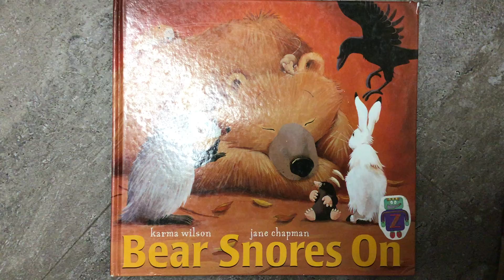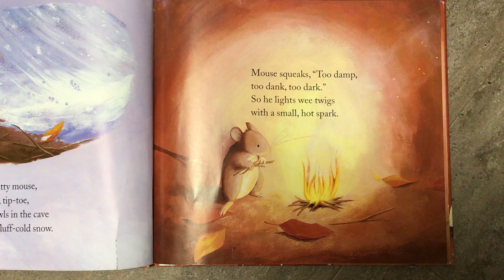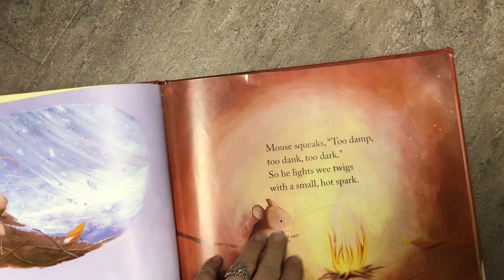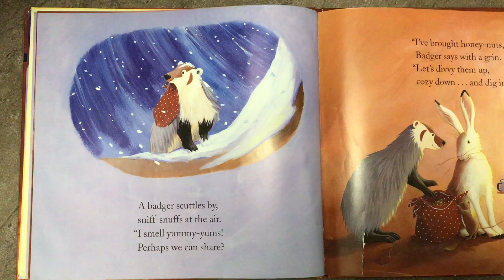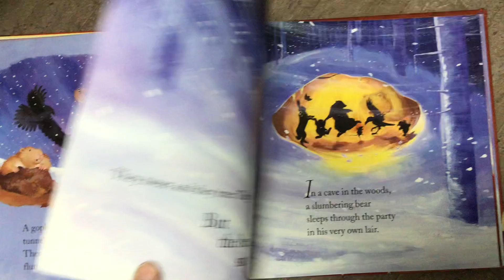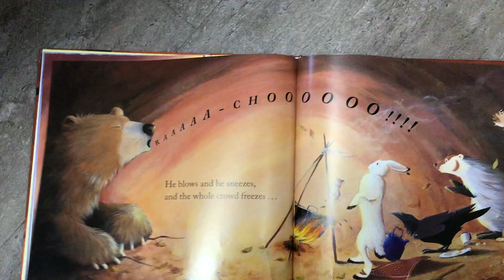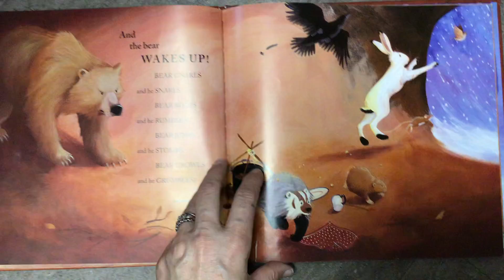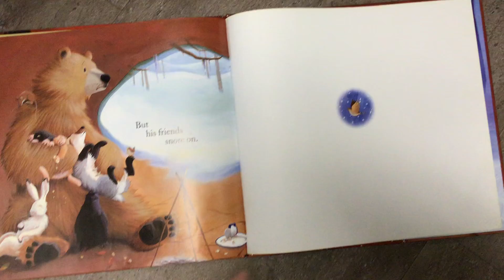Bear snores on